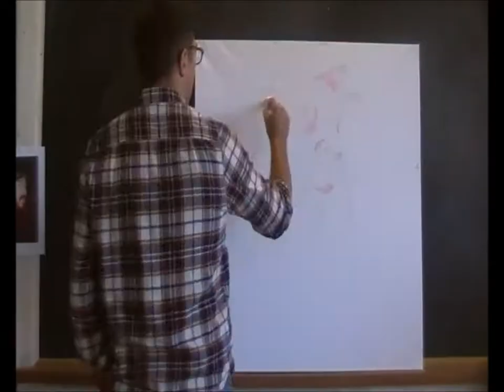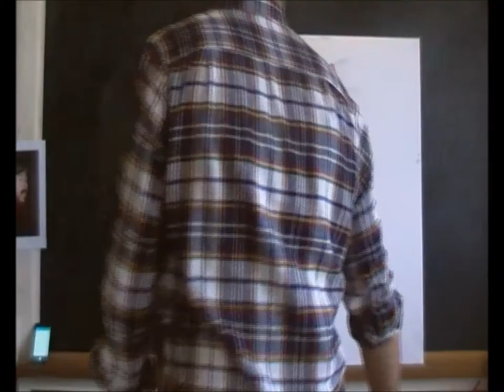Richard 'Hodgy' Hodgen